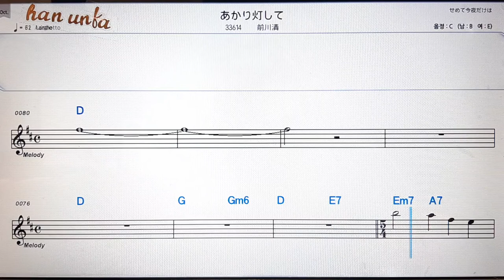아카리소모시테/마에카와카요시💕日本の歌*Karaoke*Sheet Music*(한*일본어 동시 발음)韓国語 日本語の同時発音